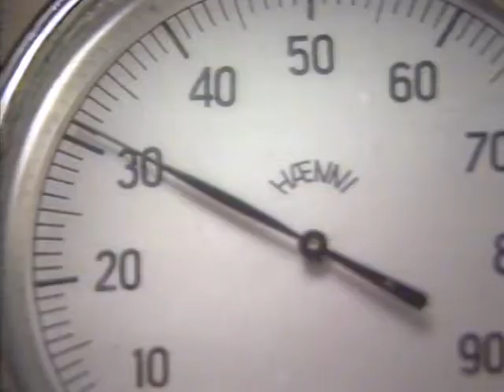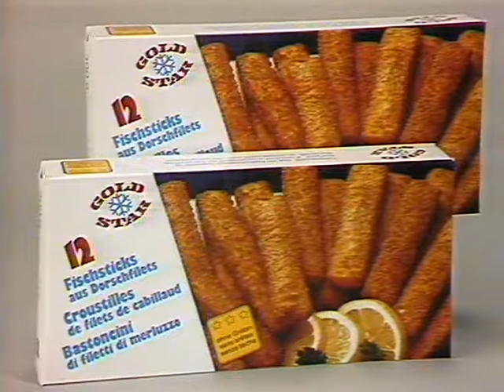Coop Mittwochstudio, Folge 537 vom 06. Januar 1988